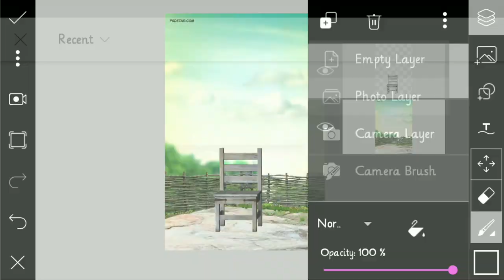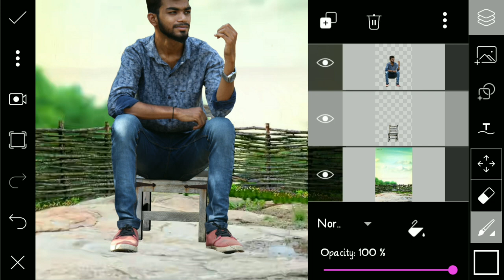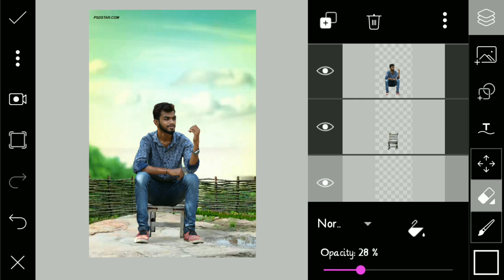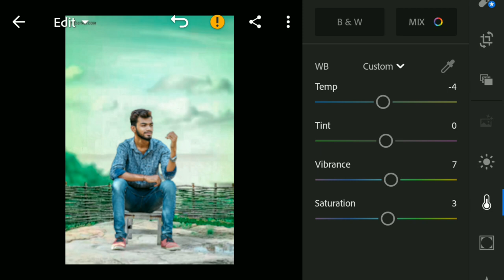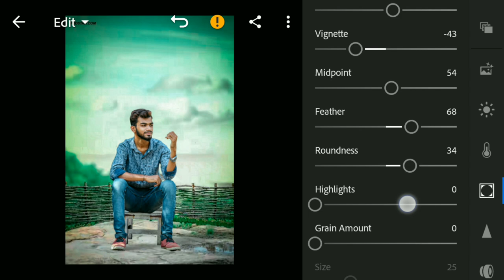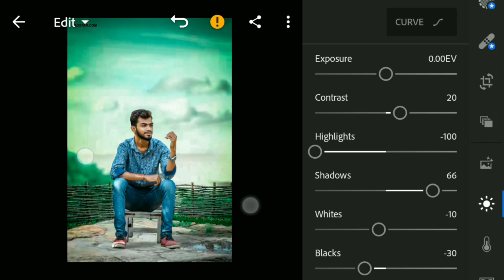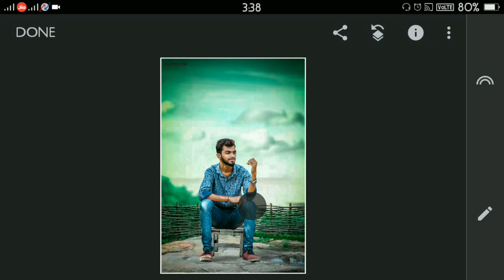ECO FRIENDLY Photo Editing In PicsArt, Lightroom CC And Snapseed By Gaurav Sonwane Editography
Hello guys,
 May hu appka dost Gaurav Sonwane Or Aj ham dekhane vale hay Eco friendly photo editing.

I hope appko ye bhi video pasand aayega.

PNG And Background download karne me problem ja rahi hogi to plzzz ye vala video dekha lo step by step bataya hu kaise download karna▼

App links▼

 social media▼

Your Queries▼